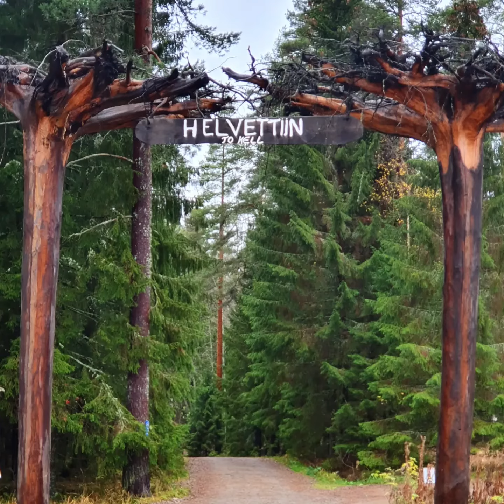kitara omabiisi biisi amatöörikitaristi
Oma biisi tänään tehty 30.10.21